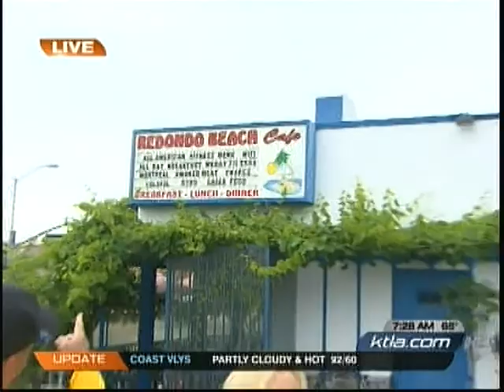Redondo Beach Cafe On KTLA Canada Day 2009 w/Jim Fox & Ian Turnbull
KTLA does a live broadcast at the Redondo Beach Cafe for Canada Day 2009. Ian Turnbull and a crutched Jim Fox showed up as well! Topics on the menu include Turnbull's NHL record for goals in one game by a defenseman and RBC's poutine.